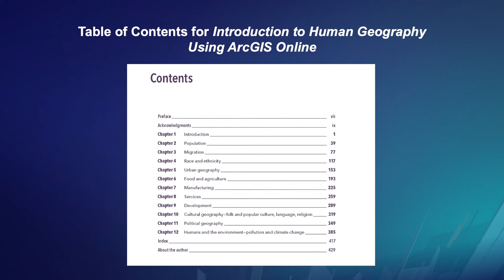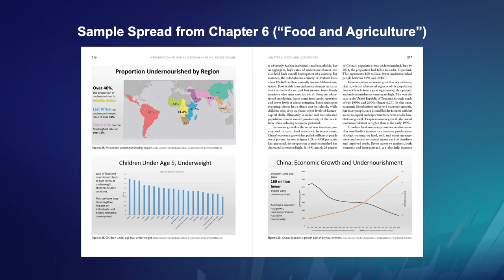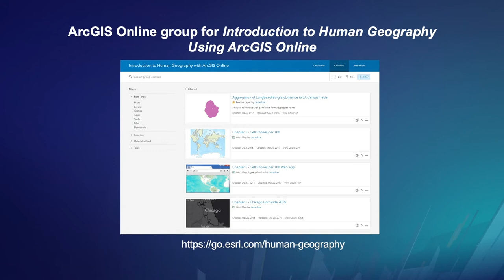Chris Carter | Interview with Esri Press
Watch Chris Carter, author of "Introduction to Human Geography Using ArcGIS Online," talk about his work, experience, and advice for readers with Esri Education Manager Joseph Kerski.